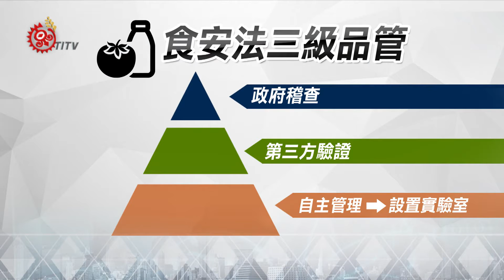38家上市櫃食品業 12/10須設置實驗室 2015-12-02 TITV 原視新聞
頂新黑心油案相關人士被判無罪，加上食安地雷接二連三引爆，民眾感到無所適從，食藥署依法下令食品業者12月10號前設置專屬實驗室，來篩檢自家產品，不過有民眾還是抱持不信任態度。

食藥署提到，實驗室設置屬於「食安法」三級品管中的一級品管，要求業者自主管理，之後仍然必須接受驗證還有政府稽查監測，整個食安把關過程強調有完整管理和監督制度。

第一波鎖定上市、上櫃食品業者，必須在12月10號前設置實驗室，如果沒有依照規定，將依法開罰三萬元到三百萬元，第二波則是公告一定規模食品廠商比照辦理，預計明年12月底前，全國大約200家公司行號，食品工廠都必須將實驗室設置完成。